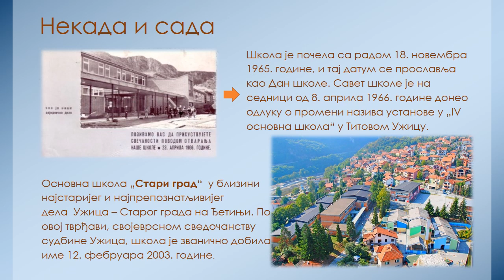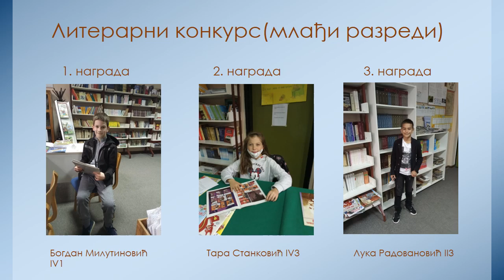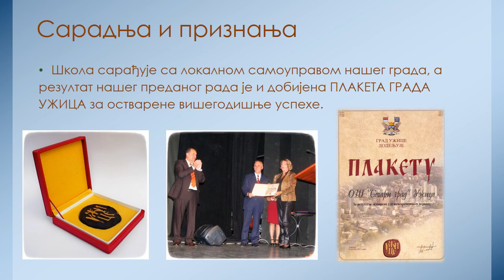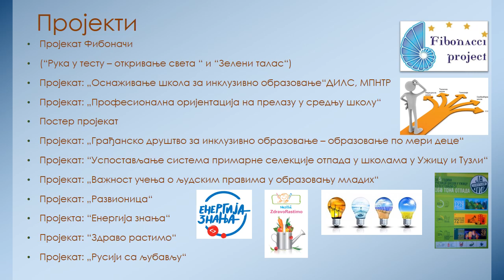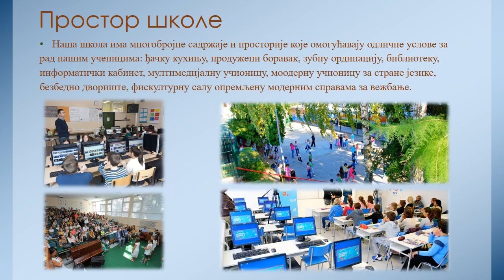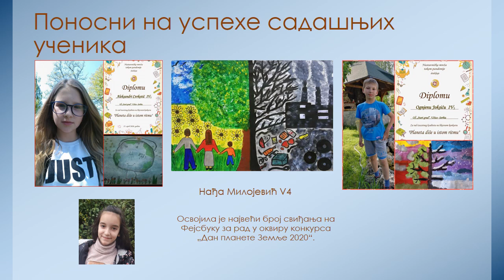ОШ "Стари град" Ужице-ДАН ШКОЛЕ 2020.године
Данас прослављамо 55. рођендан наше школе. Иако у измењеним околностима  и у потпуно новим условима, не смемо заборавити да је и у овим тешким тренуцима школа била уз нас. Такође, схватили смо и за време ванредног стања колико нам је недостајала! Зато данас поштујемо овај дан и обележићемо га како можемо и умемо, а наша школа је то свакако заслужила.